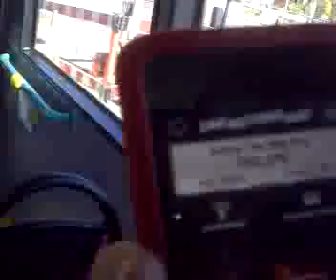3g test on the bus